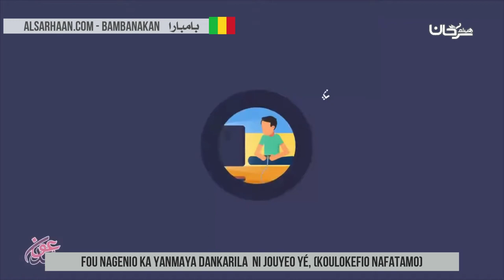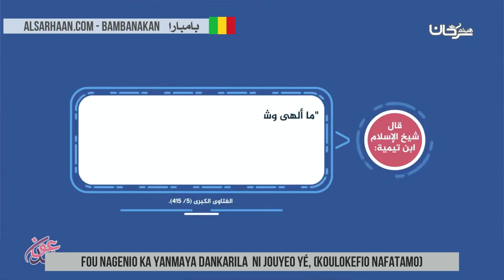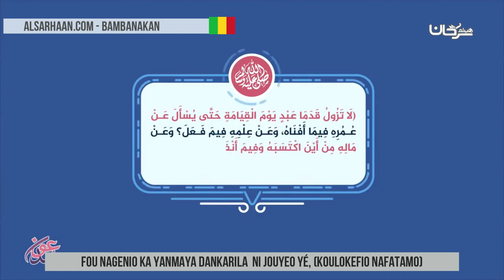fou nagenio ka yanmaya dankarila ni jouyeo yé, koulokefio nafatamo خطر الألعاب الإكترونية